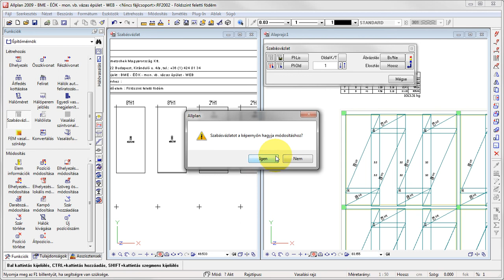Allplan 2009 - BME 5/12 - szabási terv az elhelyezett hálókról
Hogyan lehet az Allplan 2009 programban szabási tervet készíteni a betervezett hálókról?